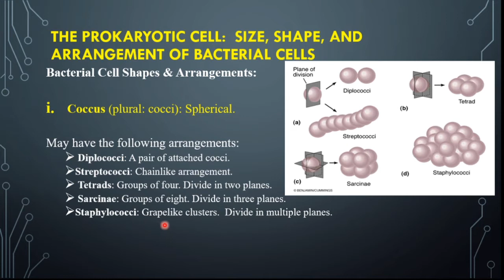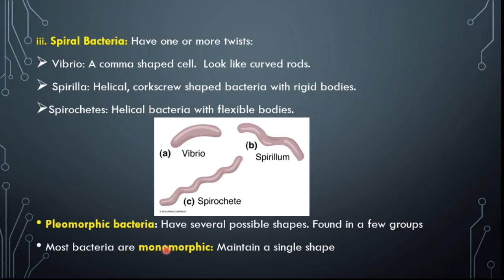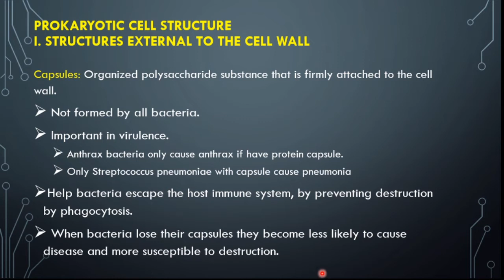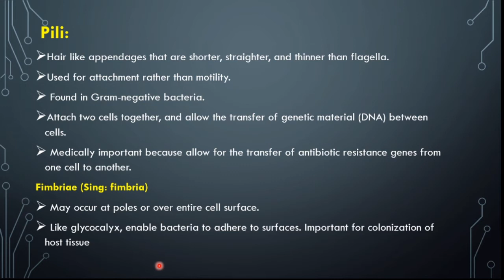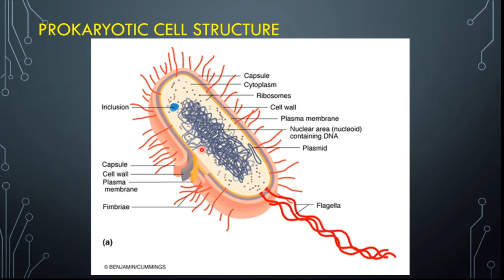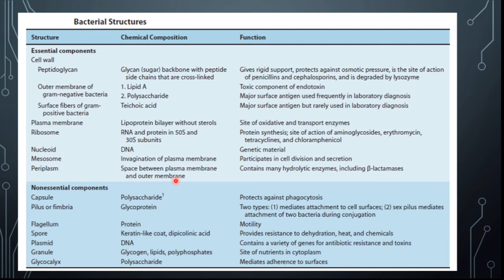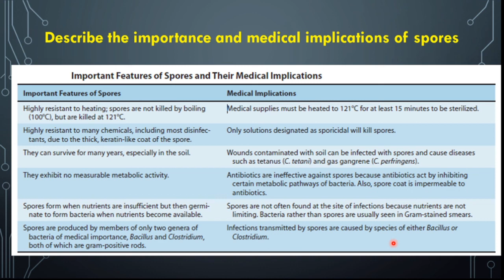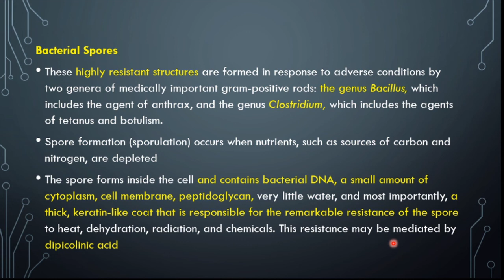structure of bacteria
bacterial structure & importance of spores